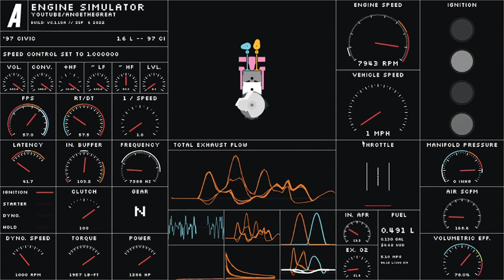your uncle's riced out '97 civic - Engine Simulator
your uncle's riced out 1997 honda civic type r screaming down your street at 3am be like

The engine specs should be fairly accurate except for the rolling resistance and drag of the vehicle.